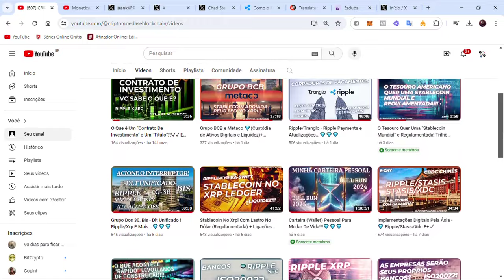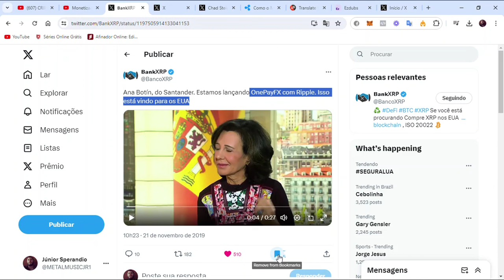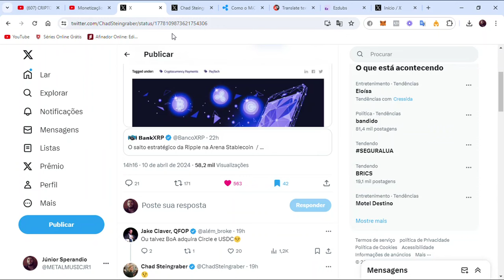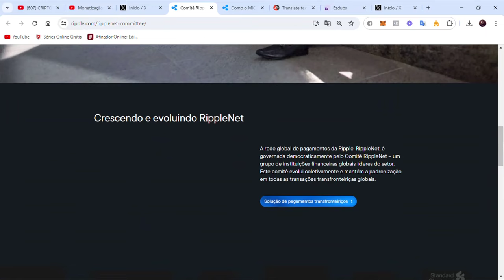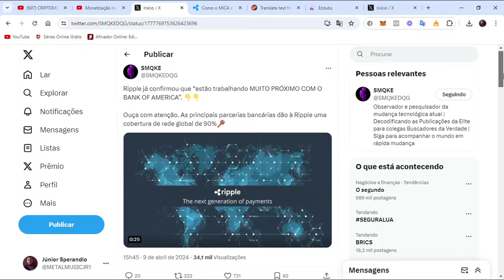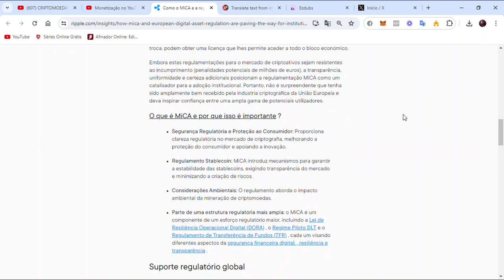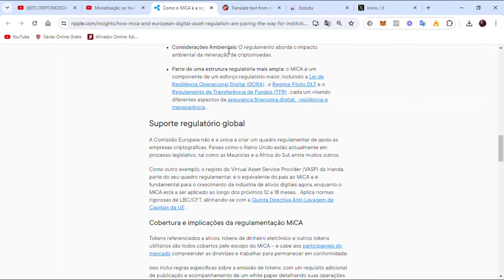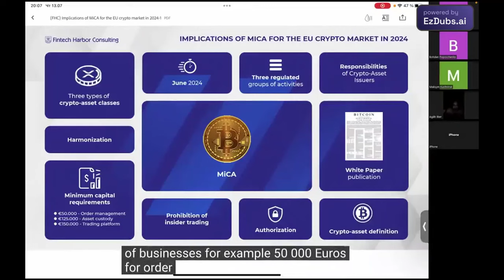Regulamentações Para Ativos Digitais...Adoção Institucional!🔑✔ Mica/Stablecoin/Xrp e Mais...🌊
NOVIDADE NO CANAL CRIPTOMOEDAS E BLOCKCHAIN!!!

CRIPTO MASTER: A mentalidade vencedora de investimentos em criptomoedas!
Curso voltado em 6 módulos principais com bônus exclusivo do canal, são mais de 4 anos estudando e investindo nesse mercado, o que me proporcionou uma alta percepção de análise de mercado, entendimento de ciclos,hypes e o contexto econômico que dita o mercado de criptomoedas!
Curso Cripto Master!  Mais detalhes no link abaixo!